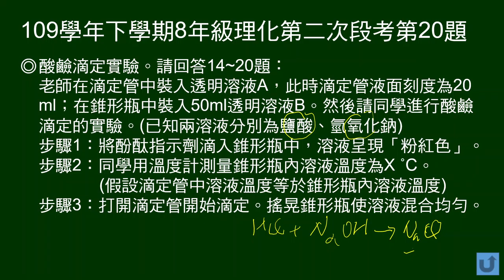109學年下8年級理化二段第20題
14～20題題組：
滴定實驗，有實驗前後滴定管溫度，未標明的前後溫度，未明示的最終顏色。

第20題問：我們可以猜測最後在皿中殘留的東西是？